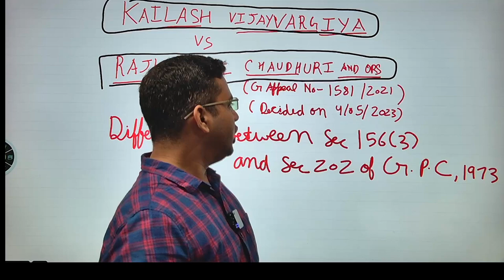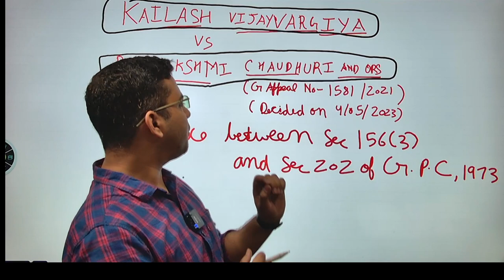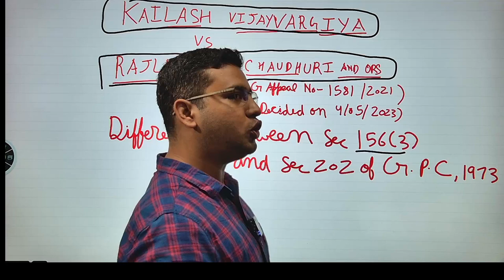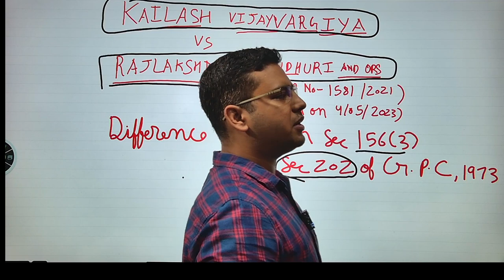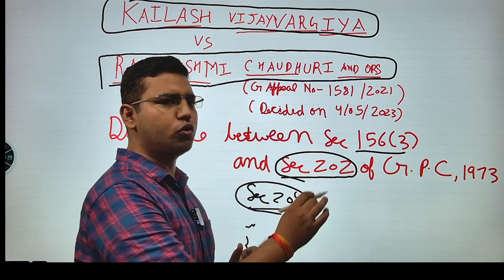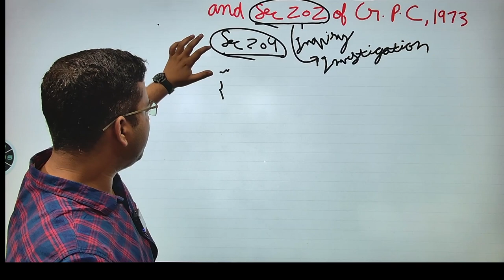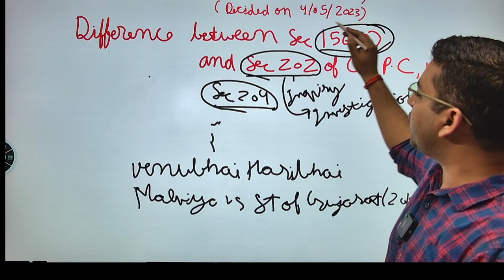Latest Judgement Kailash Vijayavargiya Vs Rajlakshmi Chaudhuri Case Law Series|| By Nishant sharma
1. GS PAPER (Pre and Mains) for Upcoming Judiciary 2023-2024
2. New Foundation Batch, For UP Coming Judiciary 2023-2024
3. Law Foundation batch start from (Pre And mains) By Mamit Jain sir

4. 32nd Bihar Civil Judge Gk & GS Mains 2023

Join our Course/Test Series/Paid Group for Judicial Exams.